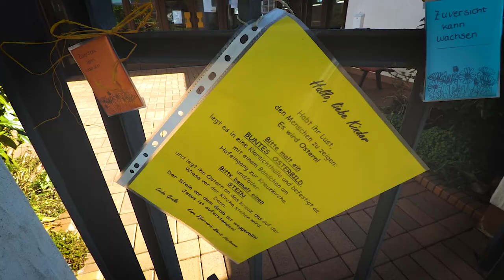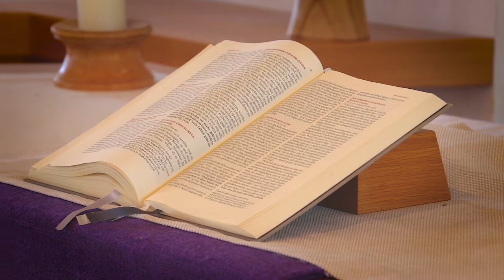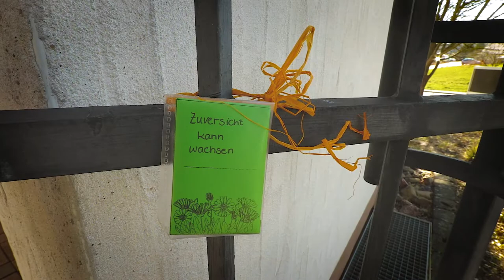Videoandacht #02 | Palmsonntag | Pfarrerin Berit Hartmann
Videoandacht zur Passionszeit mit Pfarrerin Berit Hartmann aus der Gemeinde Bürgeln-Bauerbach in der Kreuzkirche in Bauerbach.

Heute bejubelt, morgen fallen gelassen: der Einzug Jesu in Jerusalem am Palmsonntag steht am Anfang der Karwoche. Wenig später schlagen sie ihn ans Kreuz. Durch die Tiefe führt Gottes Weg zur Verherrlichung.
Darüber erzählt und singt und spielt Pfarrerin Berit Hartman gemeinsam mit Gemeindeorganistin Dietlinde Siewert in der zweiten Videoandacht des Kirchenkreises.